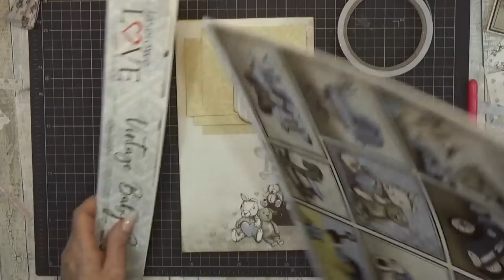Tutorial #9 Little Miracle Baby Mini Album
Hello my name is scrapqueen ( diana ) and today i like to show you my new project called little miracle .
i used the papers from LASEROWELOVE called vintage baby gir; and vintage baby boy .
enjoy the walkthrough and let me take you to these amazing papers .
there is a kit available ( limited edition so if you like it dont wait to long ) video on whats in it will be soon online

love them all to read but cannot all answer them but questions i do try the best o can to answer them as quick as possible